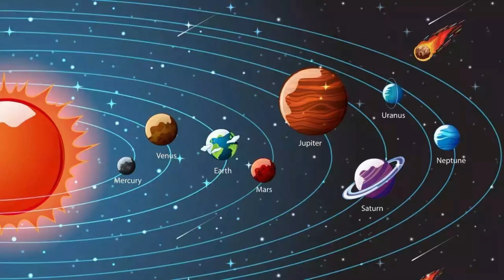Meteorite or Bust! / Metal Detecting For Meteorites / How to Identify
Is this a Meteorite? Meteorite Hunting. Metal Detecting for Meteorites in the Gold Basin area. Arizona. How to identify if it’s a meteorite or not.